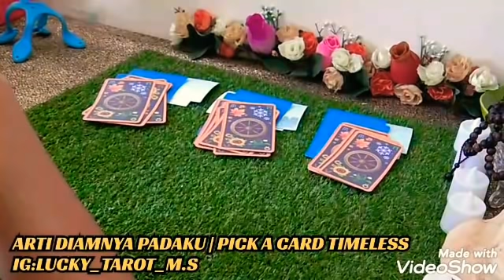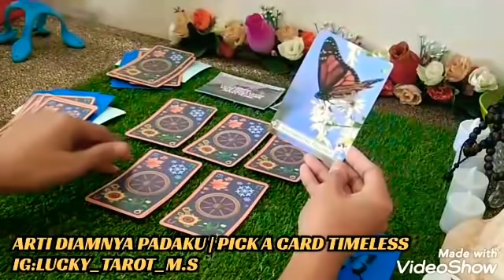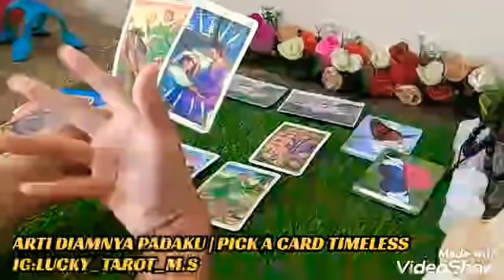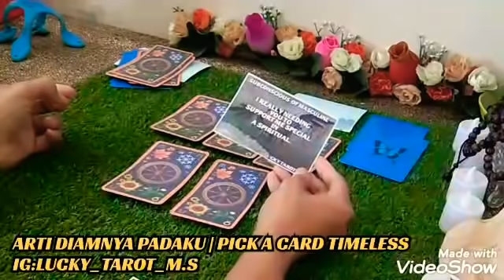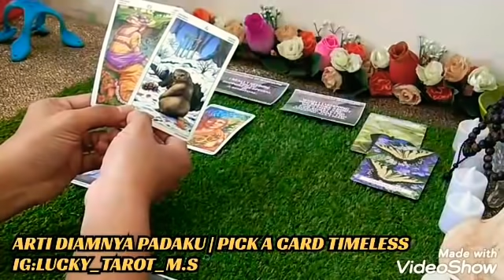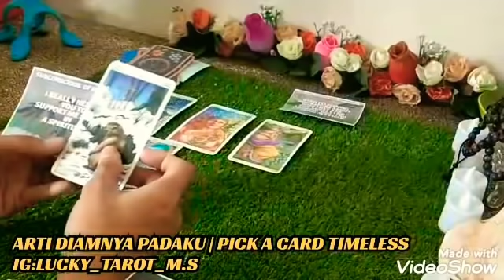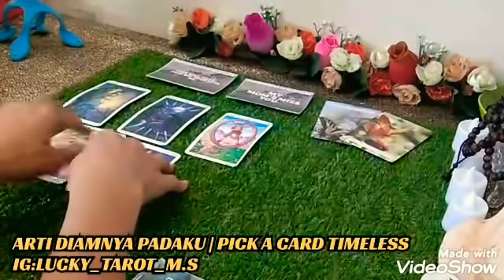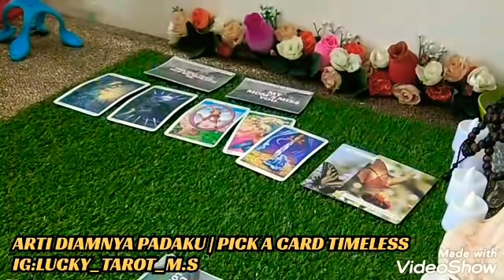☘️ARTI DIAMNYA PADAKU☘️PICK A CARD TIMELESS☘️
✳️✳️✳️Bismillahirohmanirohim✳️✳️✳️
✳️✳️✳️ Assalammuallaikum     ✳️✳️✳️

🔮Prediction
🔮Healing

                       🔮 Reader 🔮
MASTER HEALER / LUCKY TAROT MS
Shio 🐕
🐐 Capricornus (Zodiac Sign/Sun)🧛‍♀
Capricorn: Goddess Persephone, prosperity and mysticism
Dewi Persephone is a daughter and Queen Demeter who comes from hell. She is often described as a young goddess who holds torn oats and burning torches. Pirephone is a representation of prosperity and darkness. .
🦁  Leo.             (Raising) 🌞
# Leo: God of Apollo, sun and light
Apollo was the god of the sun, light, music, poetry and knowledge. Those born under this sign are known as warm, loving and charismatic figures.
🦀  Cancer         (Moon) 🌕
 Cancer: Goddess Artemis, moon and healer
Artemis is the goddess of the moon, hunting, and virginity. He protects children and true healers. Goddess Artemis is described as a hunter carrying a bow and arrow. Some people born under this zodiac sign are blessed with healing abilities that they inherited from their ancestors.
🌍  EARTH / CARDINAL       (Element)
🇮🇩  INDONESIA.    ( Country)
🇺🇸  AMERICA USA
🧕  ISLAM / HERMIT (NUERMOLOGY TAROT CARD)
Thank you and best luck for whom